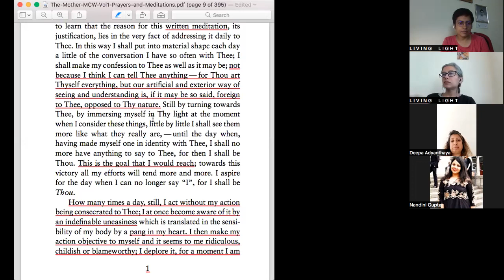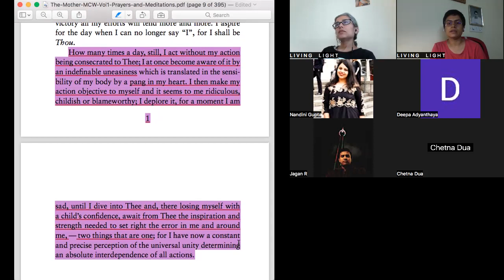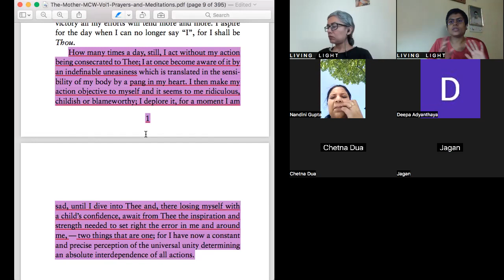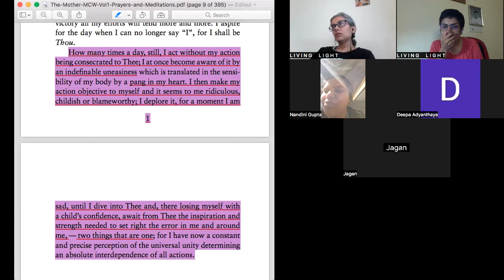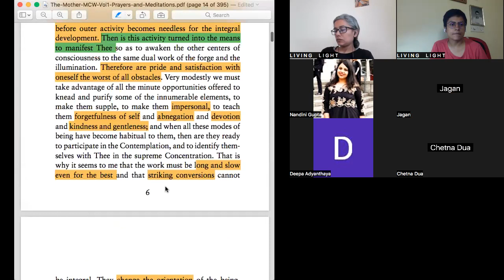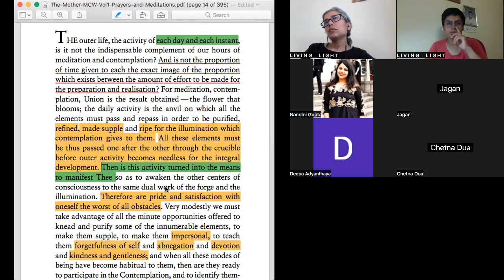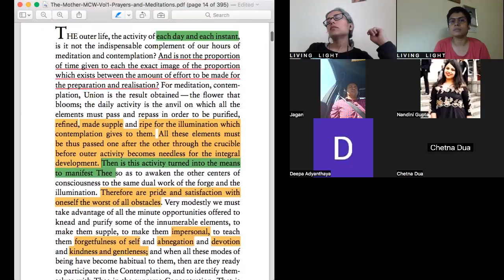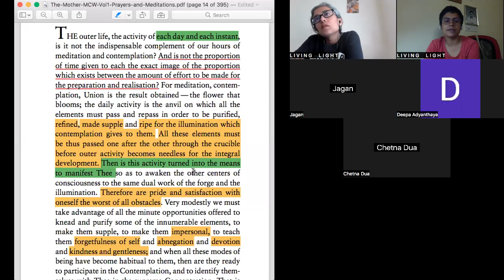Week 54 - Prayers and Meditations by the Mother, May 30, 2023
Revisiting a few prayers by the Mother -
Nov 2, 1912 & Nov 28, 1912